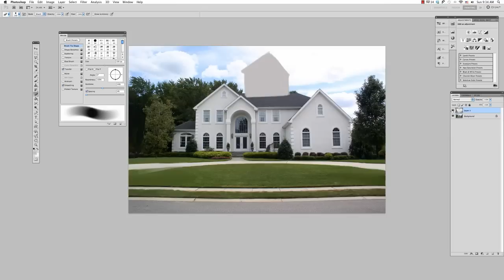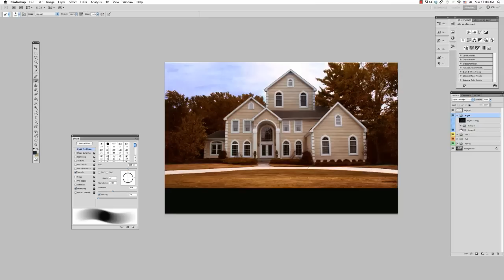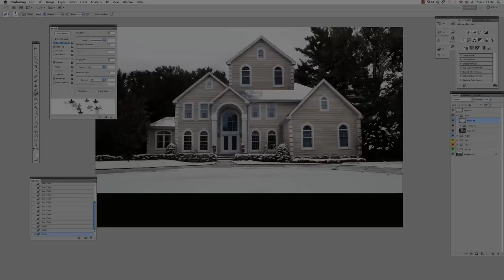4Seasons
Fun Media Studio
Creative Retouching